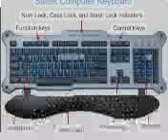Keyboard, Mouse, Joice Stick Etc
Computer Input and Output Devises @ubaidahtv3520